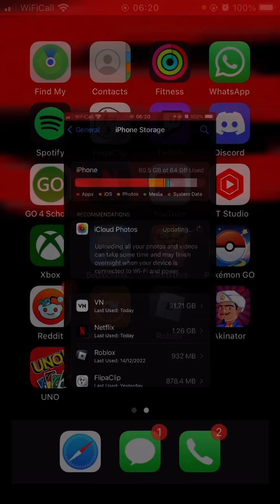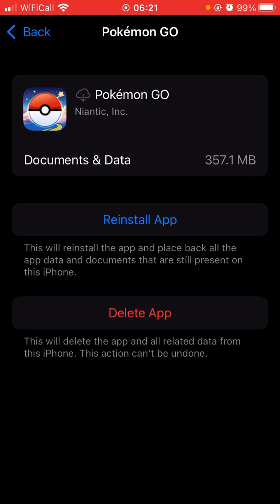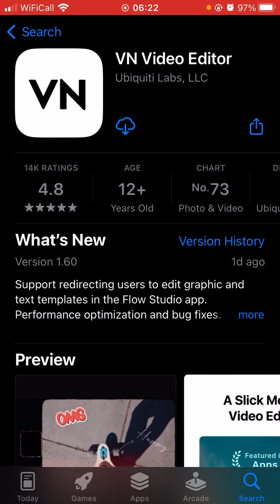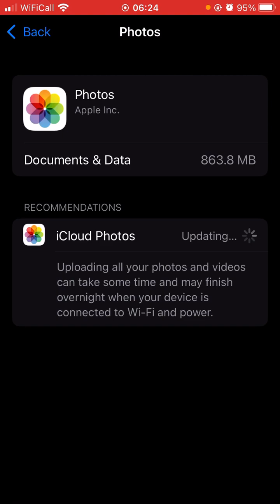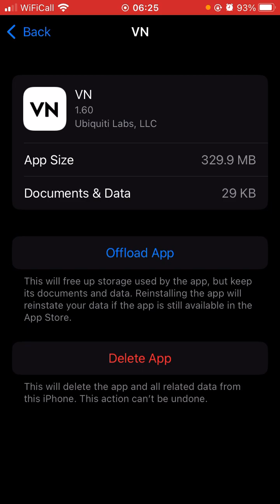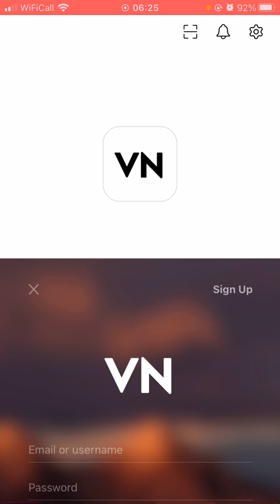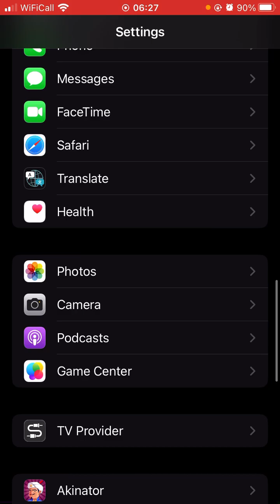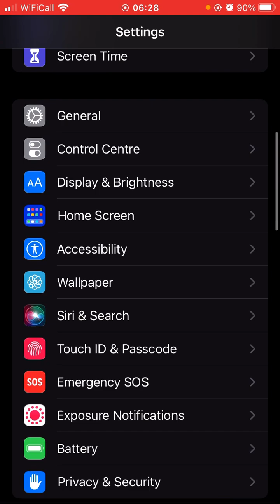How to free up storage on iPhone